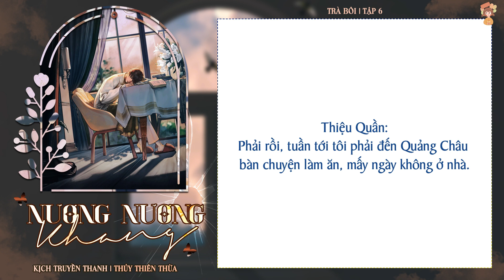[CUT] [KTT NƯƠNG NƯƠNG KHANG 2022] TẬP 6: BÌNH ĐẲNG - MẤT CÂN BẰNG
Link full tập dưới bình luận.